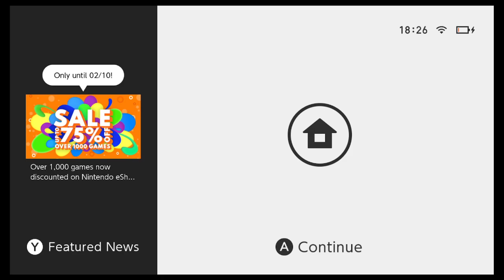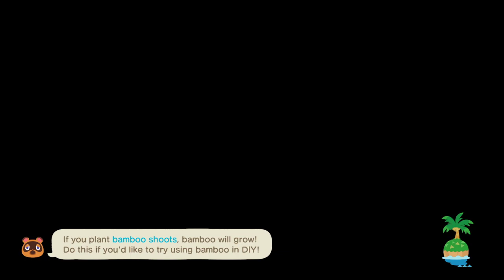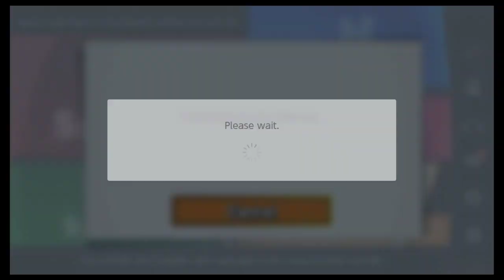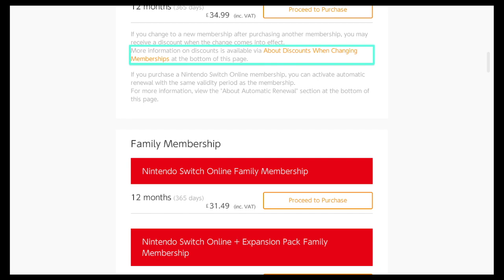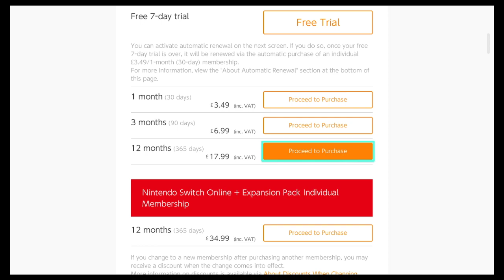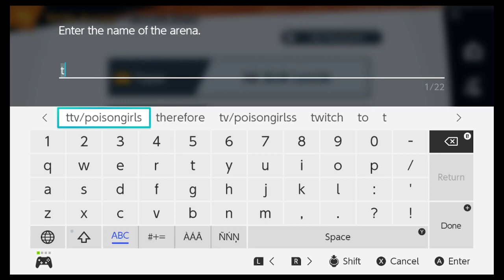Animal Crossing New Horizons [Part 7]